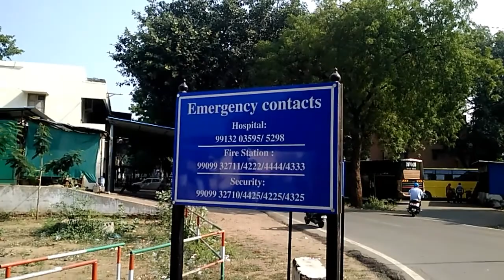🔥Wanakbori Thermal Power stations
✴Welcome back wanakbori Thermal power stations ma apka hardik swagat he video ko pura dekhe.